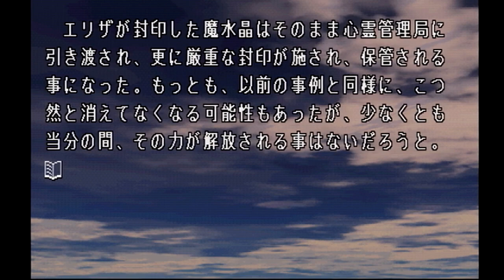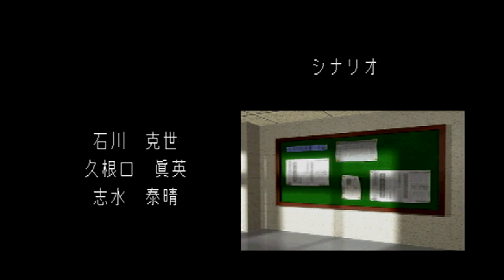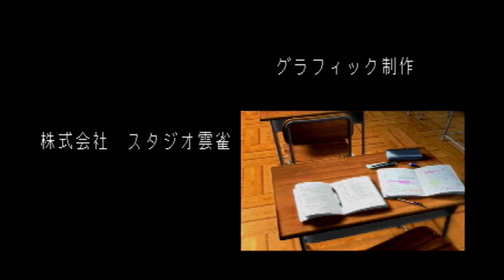#84【PS】 Lの季節 ～A piece of memories～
エリザ・ノインテータールート攻略6回目です！
エリザルート最終回（グッドエンド）となります。